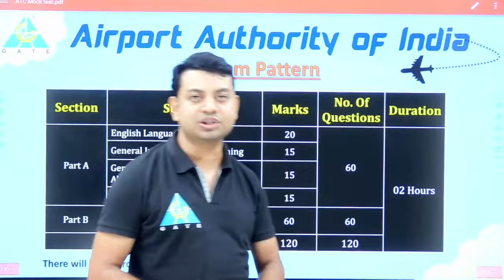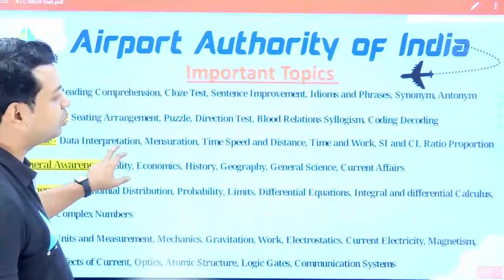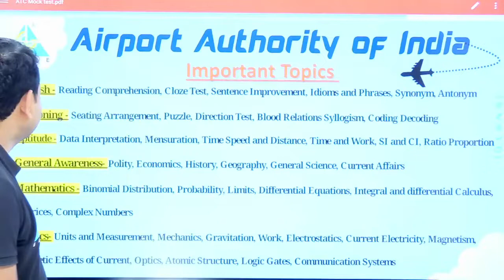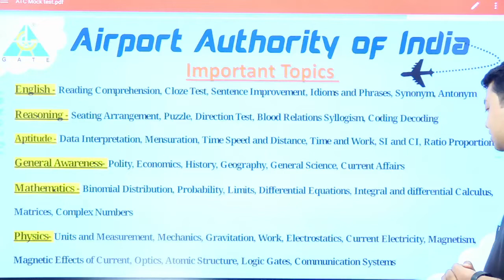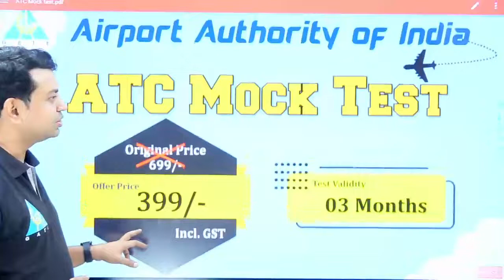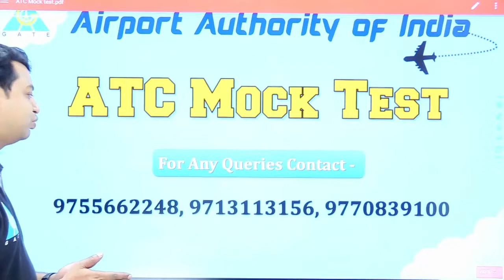📕📕Launching Online Mock Test For AAI Junior Executive ATC📕📝📒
Dear Aspirants 👩‍🎓👩‍🎓👩‍🎓
Time to analyze your AAI-ATC Junior Executive Preparation with Online Test Series.

Call Support
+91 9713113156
WhatsApp Support
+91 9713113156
E-Mail Support
[10 am to 7pm]
Our Social handles are as follows –